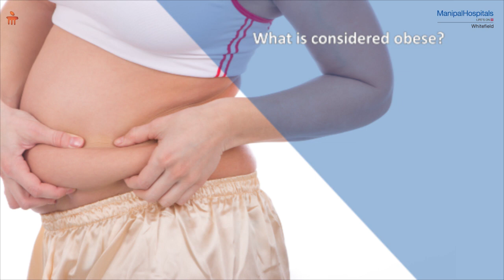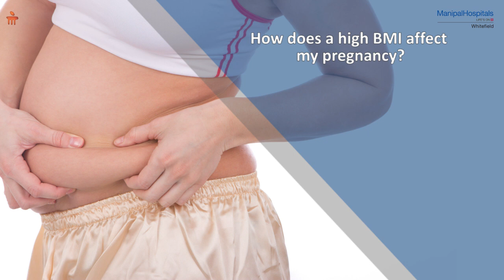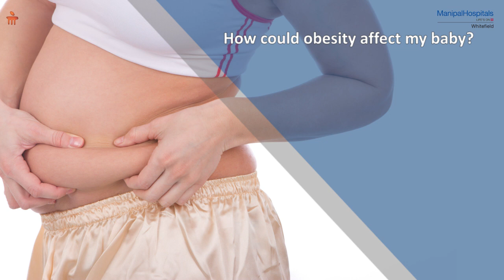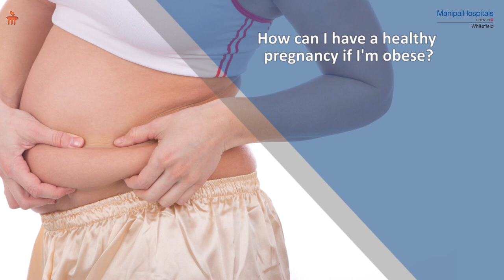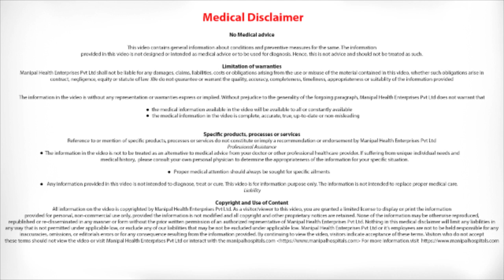Dr. Sreeja Rani on pregnancy-related complications that arise due to obesity Manipal Hospitals India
Dr. Sreeja Rani, Consultant - Obstetrics & Gynaecology, Manipal Hospitals, Whitefield, discusses obesity and the precautions to take to avoid pregnancy-related complications that arise due to obesity. Watch the video to know more!